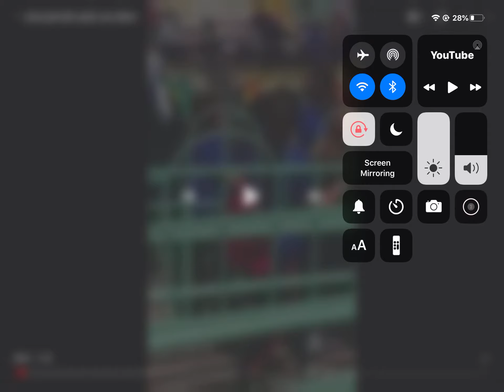Girl falls off Kuwait’s al shaab leisure park